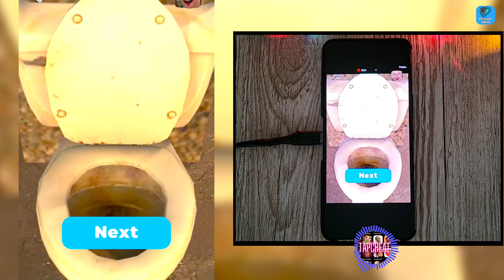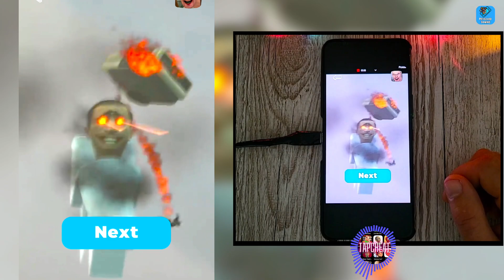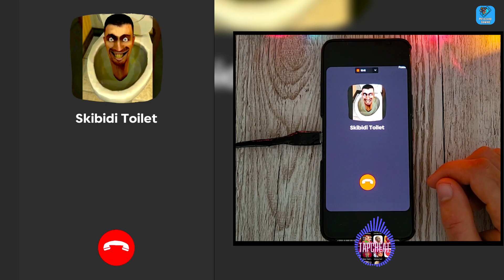Skibidi Toilet Meme - Gameplay Playthrough Part 2 Skibidi Toilet in Ohio (Android Gameplay)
Skibidi Toilet Meme - Free

🔽Download Google Play App Store:
Free iOS game:
Free Android game:

📱Game Description:Skibidi Toilet
skibidi toilet is an unofficial 3D nextbot in nico's nextbots, he appears in private servers.
cameraman vs toilet in ohio season 3 starts skibidi dop dop dop yes yes